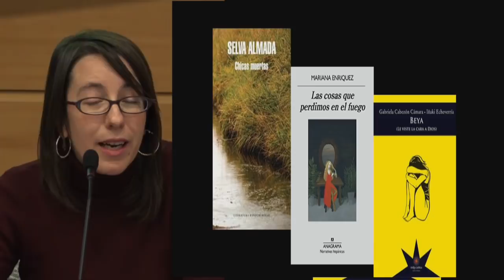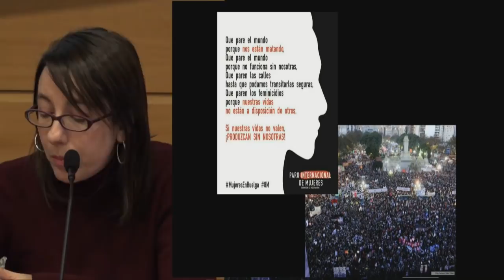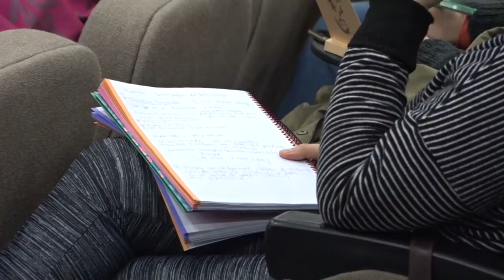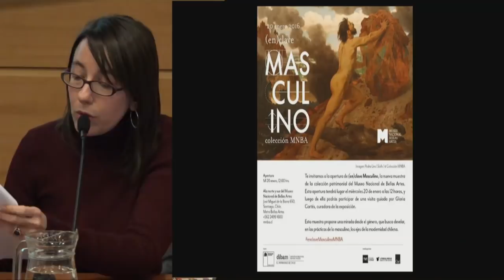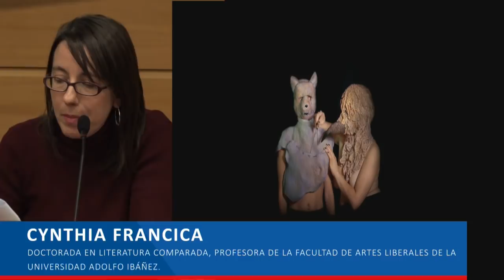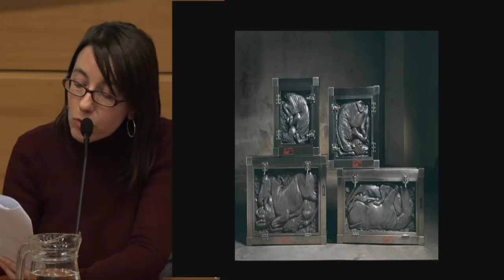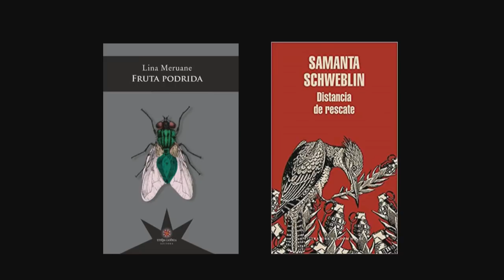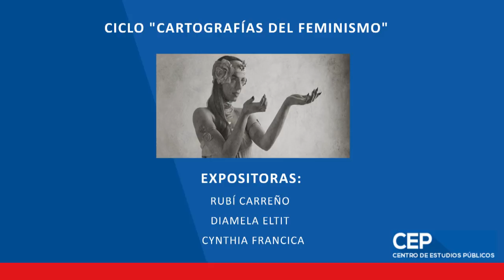Ciclo Cartografías del Feminismo "Las corrientes de hoy" II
Expositoras:

Rubí Carreño, doctorada en literatura, profesora de la Facultad de Letras de la Pontificia Universidad Católica de Chile.
Diamela Eltit, escritora, Profesora Distinguida Global en el programa de Escritura Creativa en Español de la Universidad de Nueva York.
Cynthia Francica, doctorada en literatura comparada, profesora de la Facultad de Artes Liberales de la Universidad Adolfo Ibáñez.

Jueves 9 de agosto de 2018, 18:30 a 20:00 horas